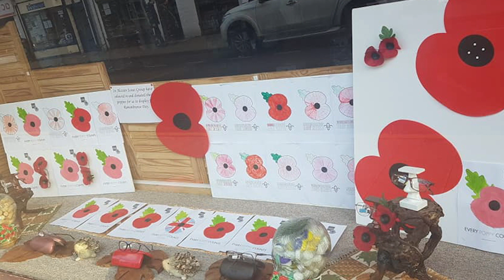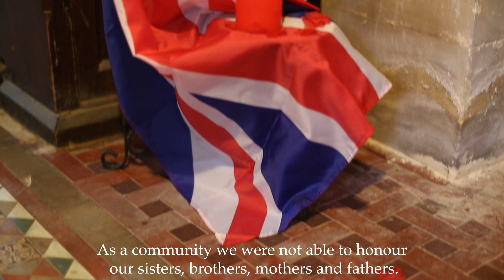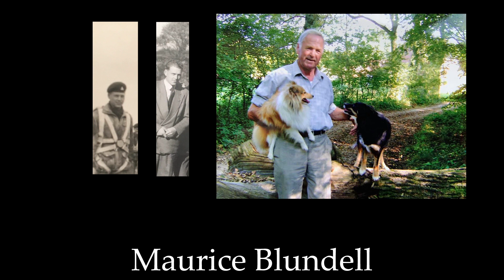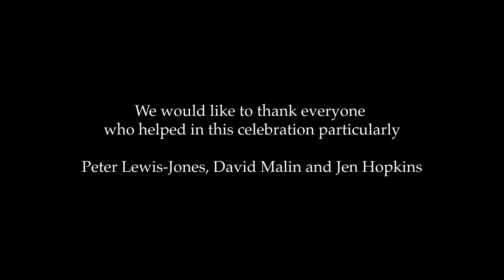Remembrance 2020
Remembering our friends from the Royal British Legion, Alcester Branch, who have sadly died in the last 12 months.